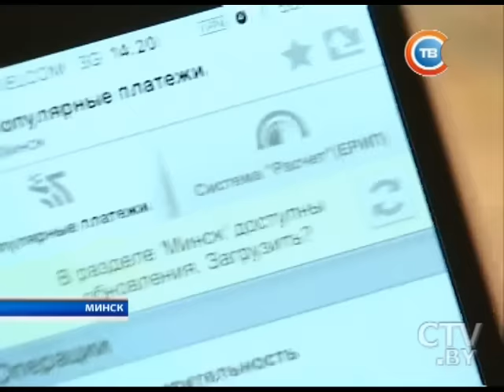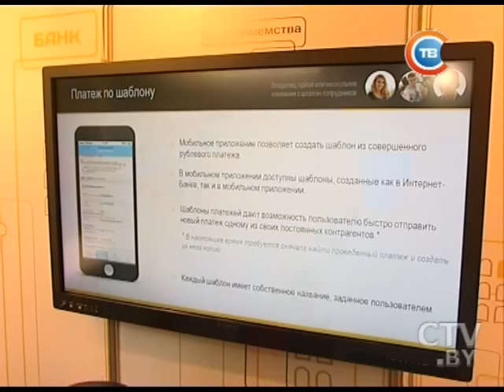Новости "24 часа" за 10.30 20.10.2016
Дорожная карта Минска и расширение миссии ОБСЕ: итоги переговоров «нормандской четверки» в Берлине
В Турции во время прямого эфира утреннего шоу в студию проник бездомный кот и гулял по столу ведущего